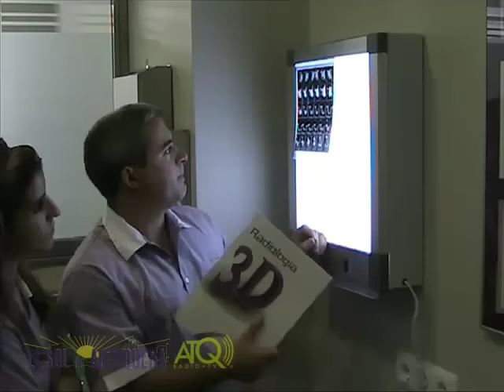Dispensa Perico Teatro Club de Leones de Antequera 07112015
ATQ Radio – TV graba para El Sol de Antequera, momentos de la representación teatral ¡Dispensa Perico! a cargo del Grupo de Teatro del Club de Leones de Antequera.
Las imágenes fueron grabadas el sábado 7 de noviembre de 2015.